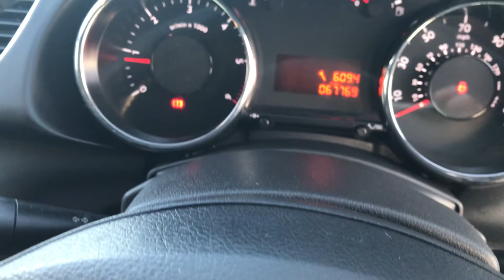Peugeot 3008 1.6 HDi Active 5dr